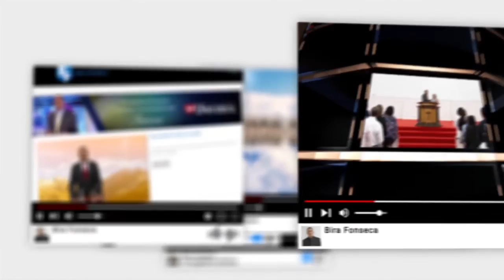Depression a silent killer - January 8th 2019